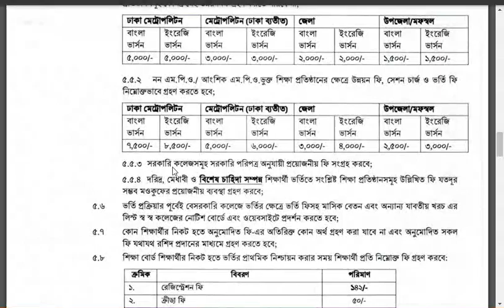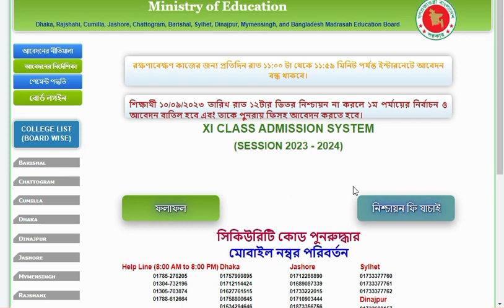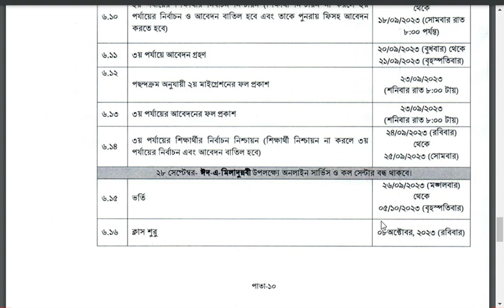HSC Admission 2023 | একাদশে ভর্তি ২০২৩-২৪ | নিশ্চয়ন করেছি | এখন কি করব ? | Xi Admission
HSC Admission 2023 | এ কলেজ ভর্তি ২০২৩-২৪ | নিশ্চয়ন করেছি | এখন কি করব ? | Xi Admission 2023